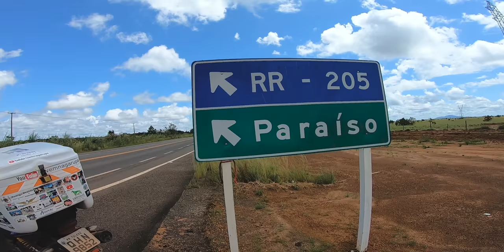RORAIMA - Serra do Tepequém a Rorainópolis pela BR-174 | Viagem Brasil do Sul ao Norte Ep. 87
Neste 87º episódio da viagem de moto Brasil do Sul ao Norte, mostro para você o 66º dia da viagem, quando deixei a Vila Tepequém e segui para Rorainópolis, ainda no Estado de Roraima.

Acomode-se aí e VEM NA GARUPA! para o 87º episódio da Viagem Brasil do Sul ao Norte!

Você tem vontade de fazer uma viagem de moto assim também?

Conheça meu treinamento "Motociclista de Honra". Dentro dele vou te ensinar tudo que sei sobre planejamento de viagens de moto e você poderá finalmente cumprir sua promessa de fazer a viagem que prometeu para si mesmo.

Episódio Anterior 👇
FRONTEIRA BRASIL VENEZUELA | Pacaraima a Serra do Tepequém | Viagem Brasil do Sul ao Norte Ep. 86

Está pensando em fazer uma viagem internacional ou nacional? Não esqueça do SEGURO VIAGEM:

Você tem alguma ideia para o canal, algum elogio, reclamação ou proposta comercial?

Bora conhecer esse Brasilzão! e aos pouquinhos, o resto do mundo!